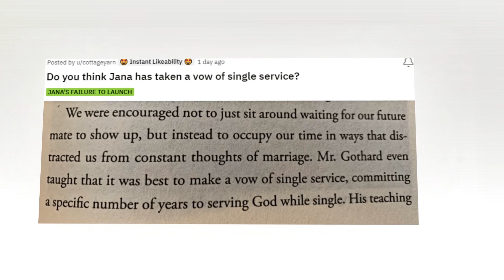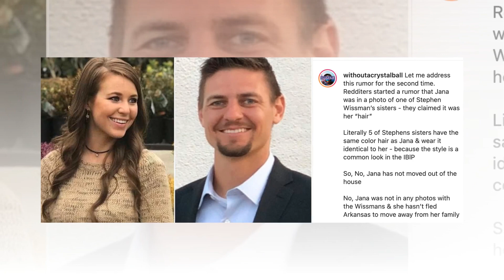Jana Duggar Will Never Married Follows Vow Of Single Service?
Jana Duggar Will Never Marry Follows Vow Of Single Service?